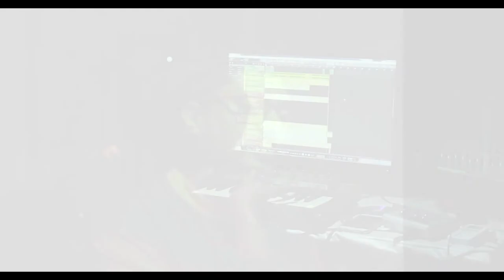Unnale En Jeevan(Theri / Unplugged Cover ...Alma Jerry@Brown Babu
Singe-rAlma Jerry Mathew
Programming- Brown Babu